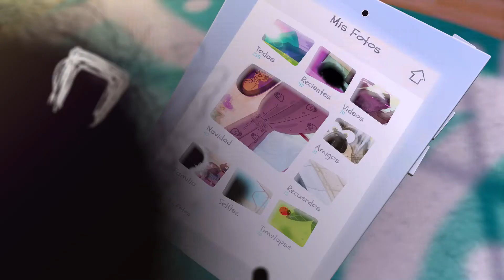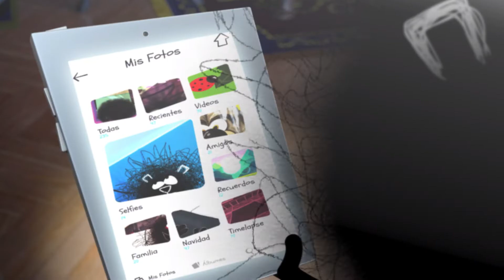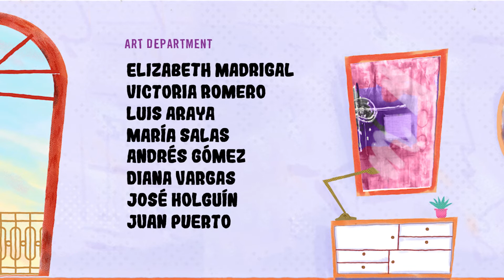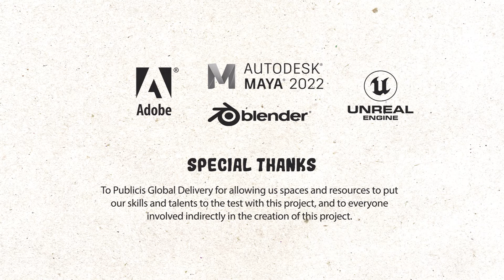Selfies for Mugres - English Version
Have you ever had a trouble taking a selfie? Don't worry, Mugre arrives to show you how to do it correctly.
Mugre is an overly curious, adventurous and innocent creature, always looking for something new to learn. He's a conscious piece of fluff who, from birth, began learning about the world around him and trying to make sense of it.

It lives in multiple places and flows with the wind to its next destination. He is a global citizen. Although he is unable to speak more than his language  (Mugrelirio)  he recognizes several languages ​​and is very expressive in his emotions.

Meet Mugre on his adventures.

Director: Juan Antonio Apéstegui
Adviser: Sergio Castro
Original Story: Diego Esquivel
Script: Andrés Salazar / Juan Antonio Apéstegui
Executive Production: Cesar Avellaneda / Daniela Prieto / Miguel Alonso / Raquel Jácome
Production Management: Bejamin Rodriguez / Daniel Camargo / Nahuatl Campos
Effects & Integration: Andrés Gómez / Diana Vargas / José Chaves / José Holguín / José Francisco Rodríguez / Jonathan Arce / Juan Apéstegui / Katherin Xatruch / Pablo soto
Animation: Francisco Rodríguez / Melvin Camacho / Pablo Calderon / Alejandra Towbridge / Carolina Rodríguez / Carlos Morales / José Chaves
Andrés Gómez / Diana Vargas / Victoria Romero / Jose Holguín / Carlos Villalobos / Jonathan Arce
Art Director: Diego Durán
Project Development: Andrés Salazar / Carolina Rodríguez / Cesar Avellaneda / Diego Durán / Diego Esquivel / José Chaves / Juan Apéstegui / Raquel Jácome / Sylvia Mejía
Art Department: Elizabeth Madrigal / Victoria Romero / Luis Araya/ María Salas / Andrés Gómez / Diana Vargas / Jose Holguín / Juan Puerto
 Animation Supervision: Juan Apéstegui / Katherin Xatruch
CGI Supervision: Adrián Chaves
CGI Camera Layout: Carlos Duque
Sound Desing: Alejandra Trowbridge / Francisco Vega / Ana Lopera / Manuel Brenes / Daniel Rojas
Modeling: Carolina Rodriguez / José Chaves / Andrés Gómez / Diana Vargas / José Holguín / Juan Puerto / Adrián Felípe Chaves / Carlos Villalobos / Jonathan Arce / Francisco Rodríguez / Melvin Camacho / Oscar Chavarría / Deborah Pacheco / Victoria Romero
Sound Recording: Audio Factory SAS
Narrator: Mauricio Salas
UI Design: Andrés Gomez
Original Music: Eugenia Torres, Natalia Bejarano, Francisco Vega, Ana Lopera, Manuel Brenes, Daniel Rojas, Roberto Fuchs
Maketing & Comunications: Manuela Quiros, Sergio Zapata, Joulie Rojas , Marianas Espinoza, Andrés Mancipe, Carlos Araujo, Gabriela Giusti, Jose Sánchez, Ana Lopera, Jose Monge, Cesar Tapia, Martina Issidoro, Nicolás López, Agencia de Comunicación Casa Naranja.

OUR MULTIVERSE